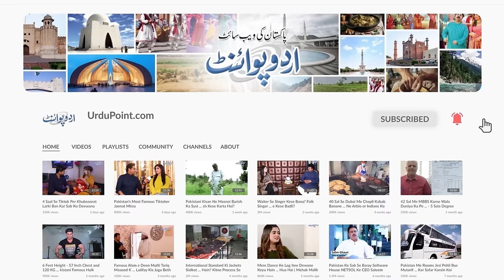Aapko Ghussa Kitna Aur Kyun Aata Hai? Kahin Aapka Ghussa Nafsiyati Bimari To Nahi? Dr Noman Ahmed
Anger is a mental illness. Many people do harm to themselves and others due to anger. Anger, if it becomes a disease, destroys the personality. Famous psychiatrist Dr. Noman Ahmed has said in this video of Urdu point that How is born If anger is high then how can it be treated? Dr. Noman Ahmed is a qualified and best psychiatrist who treats mental illness. Dr. Noman Ahmed has experience in the complete treatment of mental illness. Psychiatrist Dr. Noman Ahmed has also served in various hospitals in Lahore for ten years. He did a house job at Al-Shifa International Hospital Islamabad, after which he now works in Lahore and Sialkot for the treatment of mental illness. He is considered one of the best psychiatrists. Dr. Noman Ahmed is a consultant Psychiatrist having FCPS in psychiatry. He specialises in the assessment and treatment of anxiety disorder, Obsessive compulsive disorder, Schizophrenia, Bipolar disorder, Depression, Anger management, and Sleep disorder. He may contacted in PSYCARE Hospital Lahore, 580 Q-block, Johar Town, Lahore and 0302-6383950.